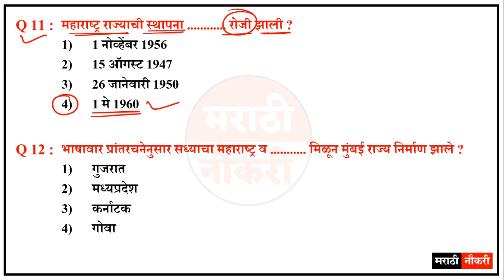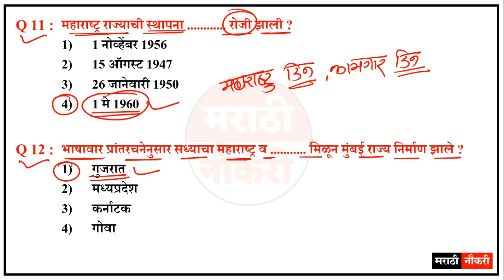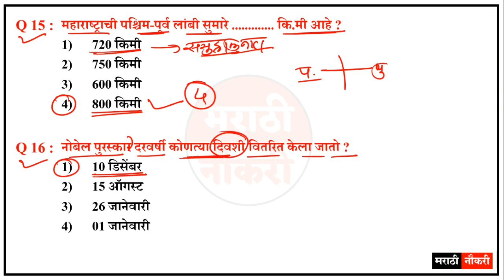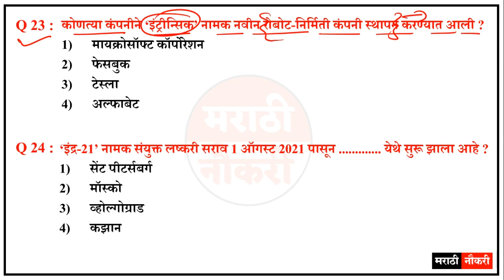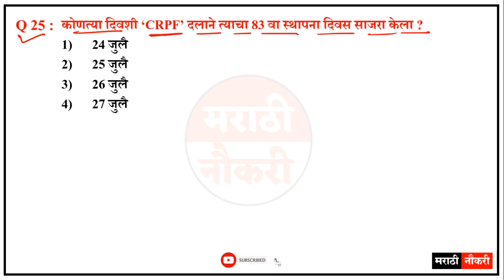Maharashtra Police Bharti 2022 Question Paper | IMP GK Questions | पोलीस भरती 2022 | प्रश्नसंच 12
Gk Questions Marathi Police Bharti Questions| Talathi Bharti Gk Questions And Answers Marathi Naukri

Maharashtra Police Bharti 2022 Question Paper | IMP GK Questions | पोलीस भरती 2022 | प्रश्नसंच 11